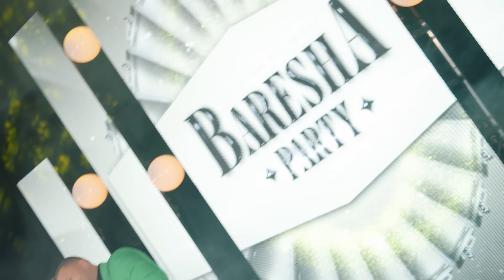Sedat Rama x Dafina Dauti ft Faik Rama - Mashalla (Baresha Party)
🎵 @BareshaNetwork  - Smarturl.it/Baresha

00:00 - E mire
03:33 - Tensioni
06:13 - Mashalla
09:09 - TALLAVA

Video : DreamFilms
Executive Producer : Afrim Kolgeci
Publisher : Baresha Network